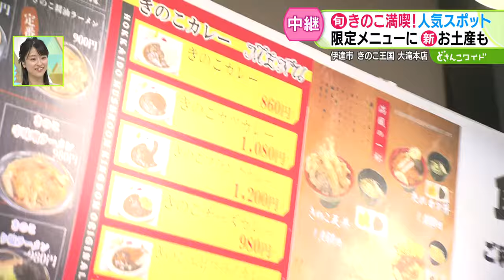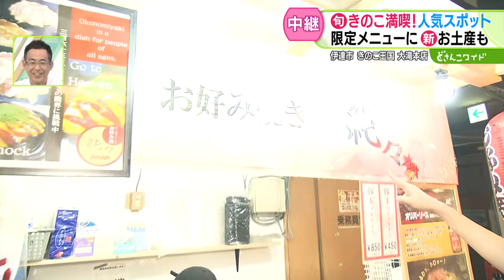秋の行楽シーズン到来！新装“きのこ王国”を探検！【どさんこワイド179】2024.09.11放送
秋の味覚・きのこを堪能できる「きのこの国」が今年春にリニューアル工事を行いパワーアップ！大人気スポットの魅力をたっぷりお伝えしました。